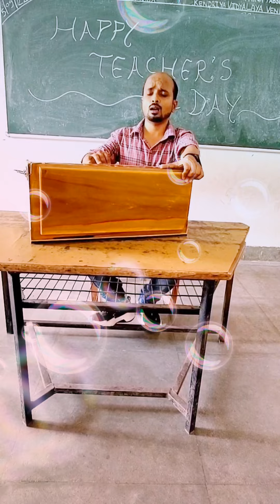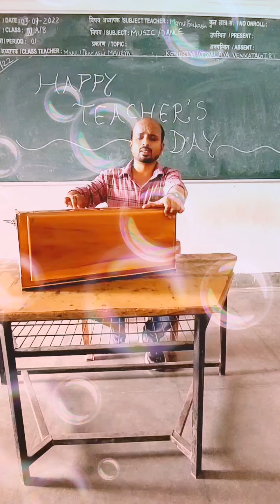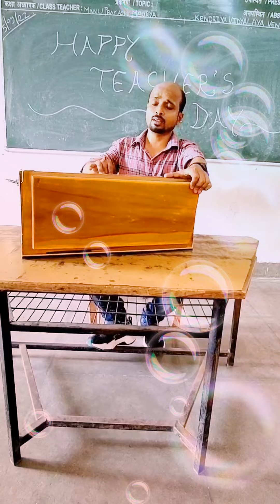Gyan Ka Daan Hi Sabse Bada Hai#Manu Prakash Maurya#Teacher's Day song#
Hi Friends,
I'm Manu Prakash Maurya. Welcome to my you tube channel.

About this video:
It's the song for teacher's day which is related to gurus and teachers. This song is sung by legend singer Lt. Lata Mangeshkar in the movie Apne-Apne.

About this channel:
On this channel you will get different types of songs like Classical, Semi Classical, Devotional, Bollywood Old & New songs, Sad Songs, Romantic songs, Rock songs and many more. You will also get videos related to Indian cultures on this channel.